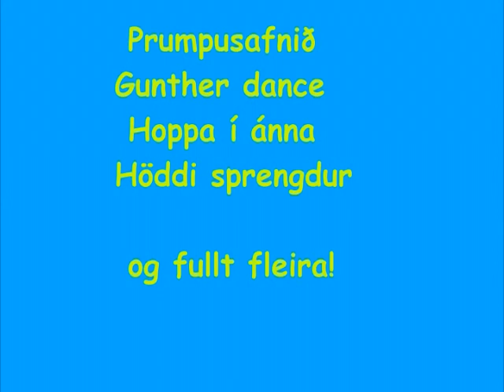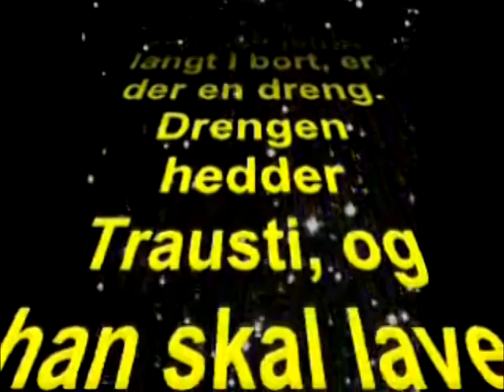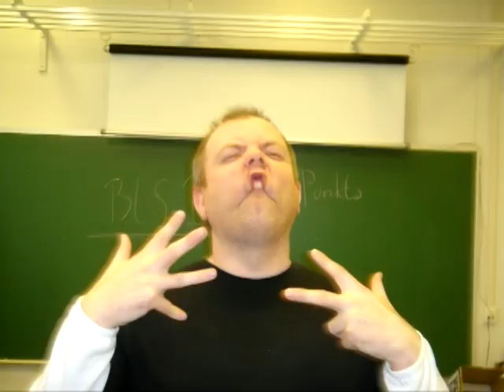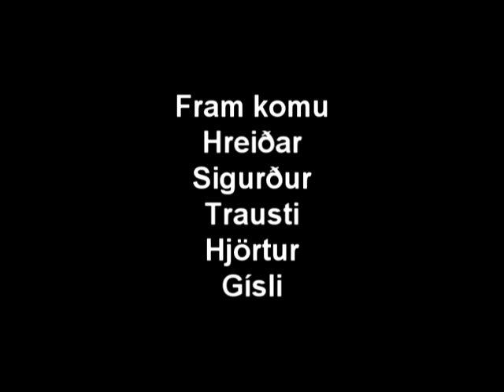Sjö ár af sugar